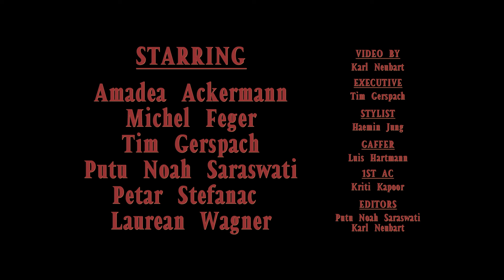TimmyT - FEELINGS (prod. SL3PY BOY) (OFFICIAL VIDEO)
Written by TimmyT
Prod. by SL3PY BOY
Video by Karl Neubart
Executive : Tim Gerspach